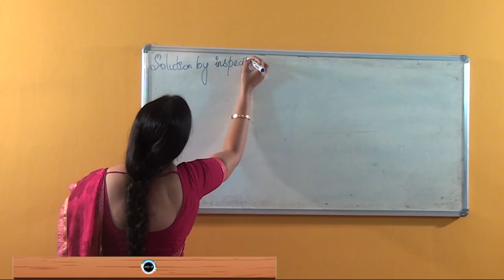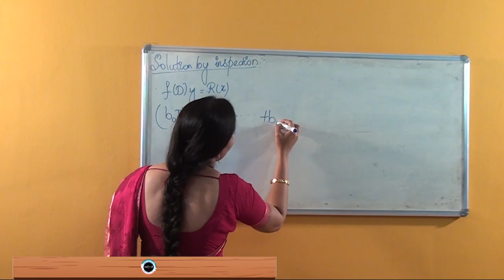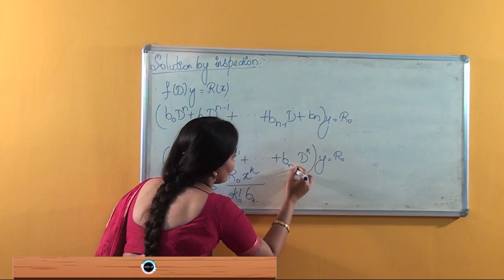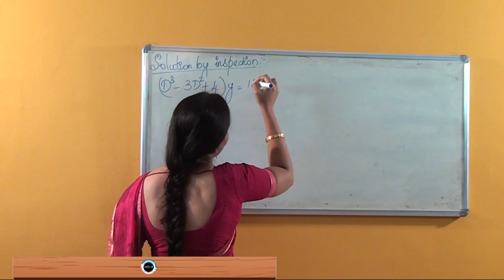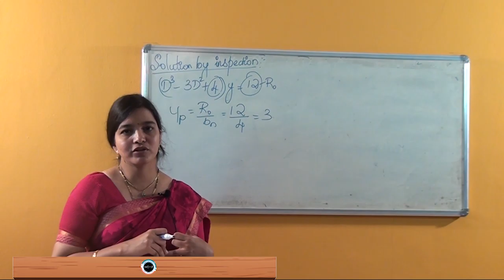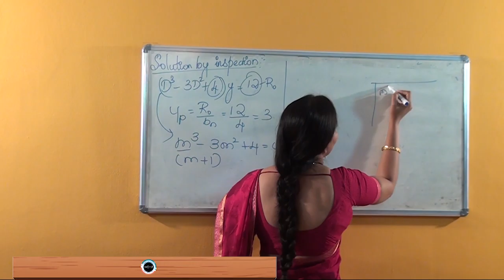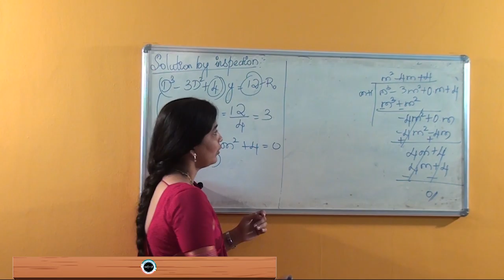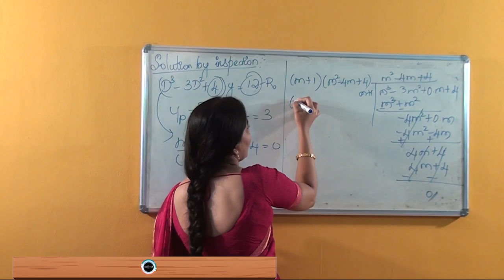SDM E-Learning: Solution of Non Homogenous L D E by inspection Method Part-1 (Poojitha varma Jain)